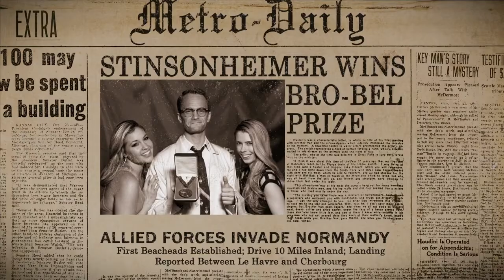Every "True Story" - How I Met Your Mother | Best Funny Monments